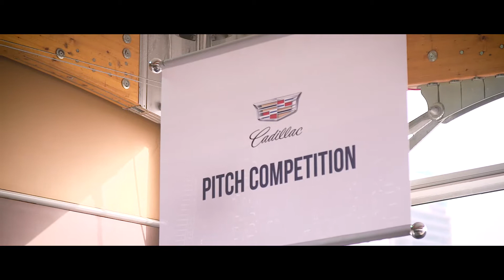Cadillac Startup Pitch Competition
During Cadillac startup pitch competition, 50 startups showcased their products & services, and revealed their business models to a panel of leading judges and industry experts.

Winners were crowned on stage by Cadillac Middle East's Sales and Marketing Manager, Nadim Ghrayeb & Magnitt founder & CEO, Philip Bahoshy.

Congratulations to Scout My Car (Growth stage), Cura (Early Stage), and Nester (Seed Stage)